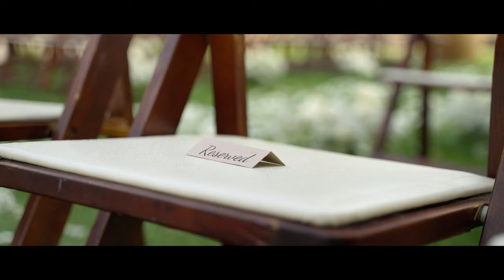Renessa + Dylan Wedding Film